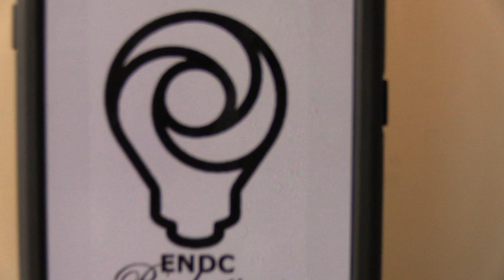Curtis Sherrod's Top 3 Ep#4, Hip Hop Choreographer Lacey Thomas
On this Episode of Top 3 were featuring Lacey Thomas. Lacey is a noted Hip Hop Choreographer and is the Executive Director of The Legacy Dance Troop. I had the pleasure of working with her at the Annual RapaCon, DjCon event that I produce in Mount Vernon with Councilman, Mayor Elect Andre Wallace. She came on right after the Battle Of The Sound systems that DJ Breakout and Baron won. Her performance was just as loud! Take note, we had to retro fit the music for this piece. I'm very happy with the job that Courtland Hankins a.k.a The President Of Hip Hop did wth his company Smart Monki Studios. The re-mixed track is Banging!